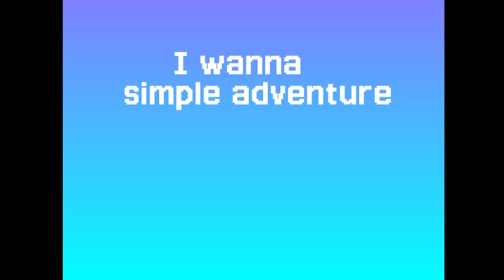i wanna simple adventure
game made by fardx